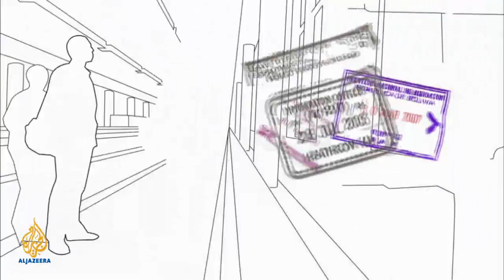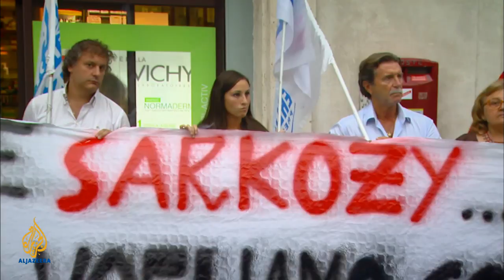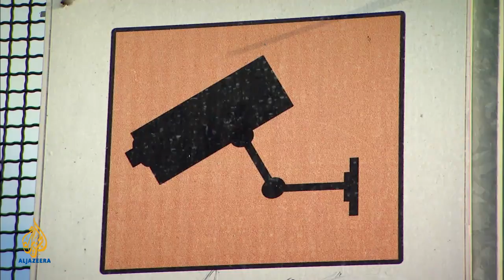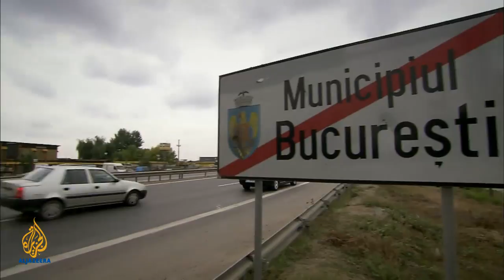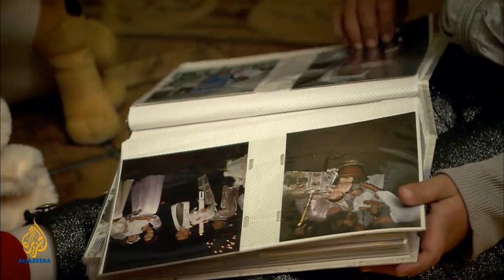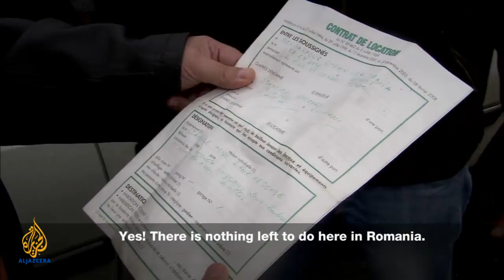The Rageh Omaar Report - The Right to Roam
Unwanted, marginalised, defiant - the Roma people have become the target of governments across Europe. In France and Italy they have been thrown out in their thousands - accused of illegally overstaying their welcome and blamed for increases in crime. They say that in their countries of origin they are victims of discrimination - a minority with few opportunities. They are now taking advantage of European Union laws that allow freedom of travel to all European citizens - looking West to find a better life, yet reluctant to adapt to Western ways. The Roma issue has now been forced on EU policy makers - they have to find a balance between the growing hostility and the rights of the Roma.